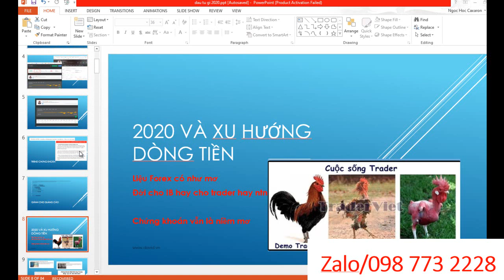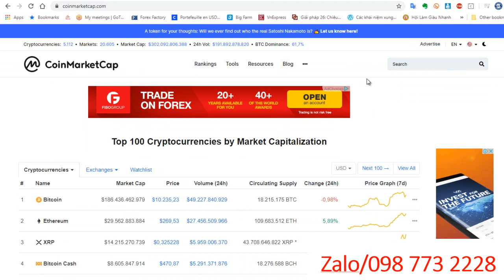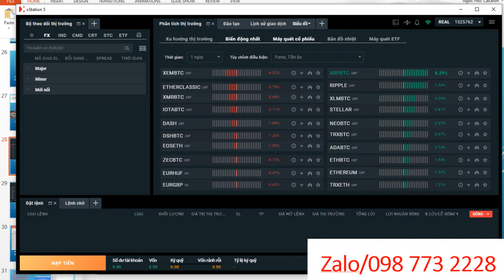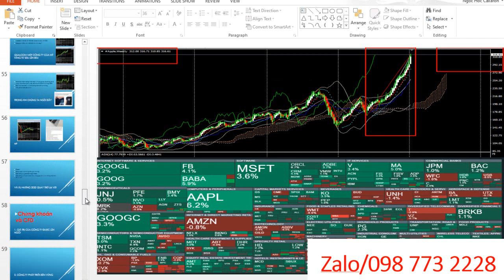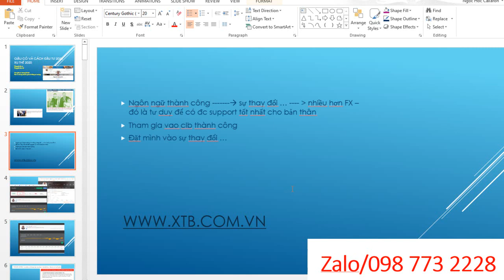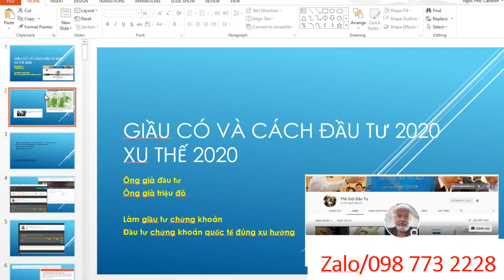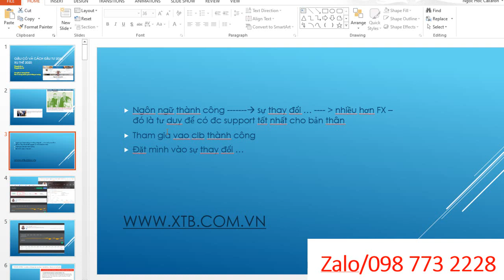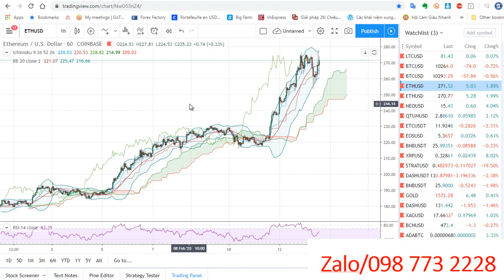Gửi tặng nhân viên của tôi về ngôn ngữ lập trình tư duy giầu có cùng đội nhóm [davidhoc]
Khi tất cả các tập đoàn lớn muốn trở thành công ty công nghệ - việc chúng ta quan sát và nhìn thấy tính tất yếu của công nghệ áp vào cuộc sống ?
Những cơ hội được trao - và những ê kíp được lựa chọn zo zo